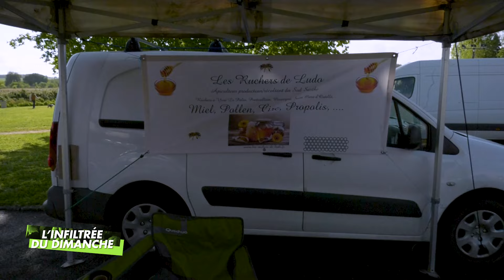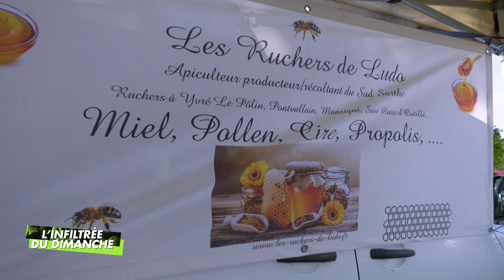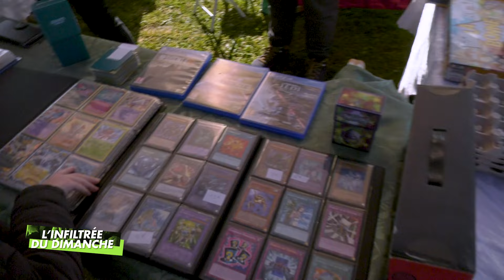L'infiltrée du dimanche - Bric-à-brac à Yvré-le-Pôlin (01.05.2024, Partie 1)